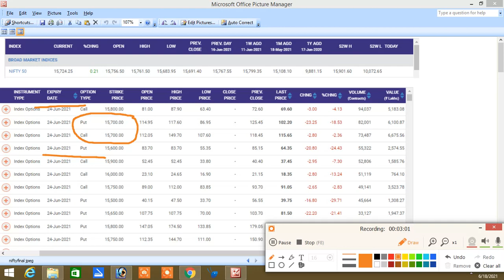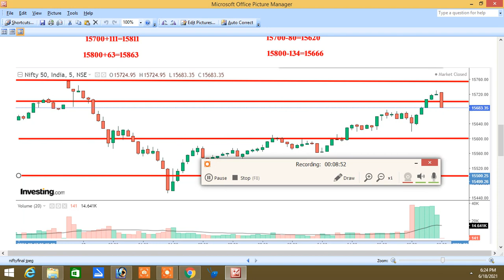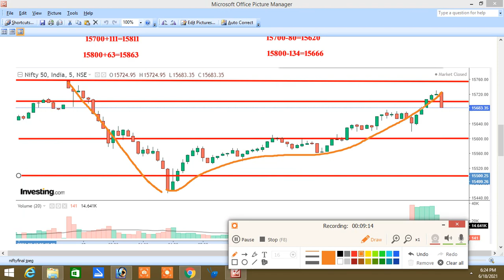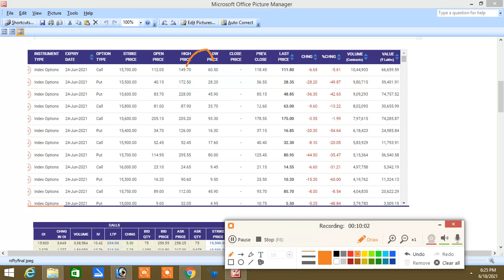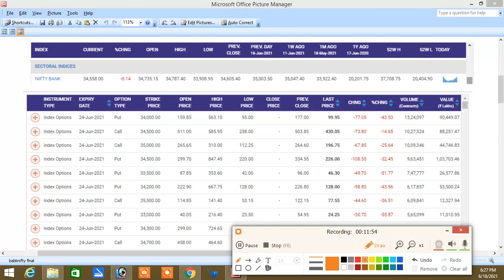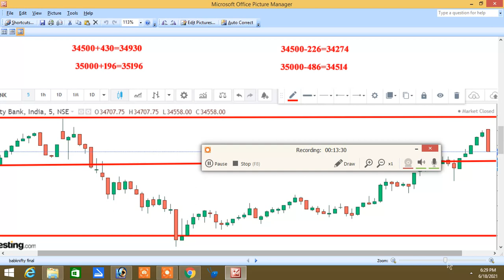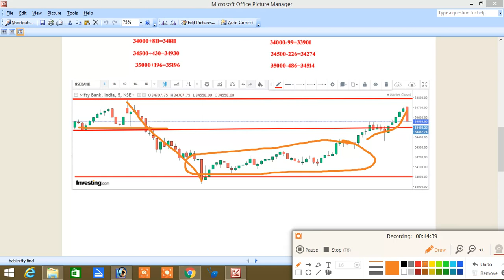18.06.2021 NIFTY AND BANKNIFTY POST MARKET ANALYSIS|MARKET BIG CRASH AND V SHAPE RECOVER|JACKPOT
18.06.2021 NIFTY AND BANKNIFTY POST MARKET ANALYSIS|MARKET BIG CRASH AND V SHAPE RECOVER|JACKPOT

இல்லை.

Santhosh
COIMBATORE